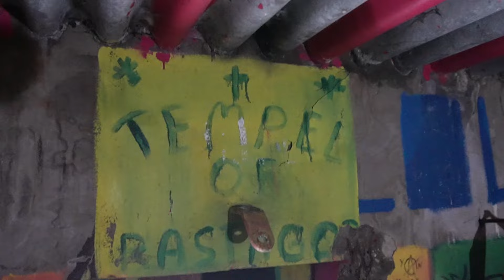onderzoek verloren bunker de Hel van het jaar 1914